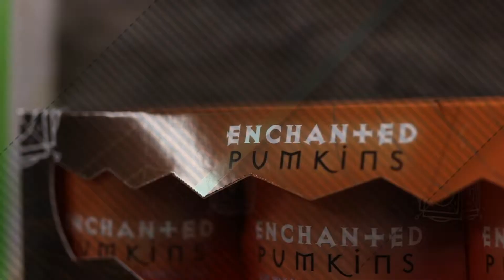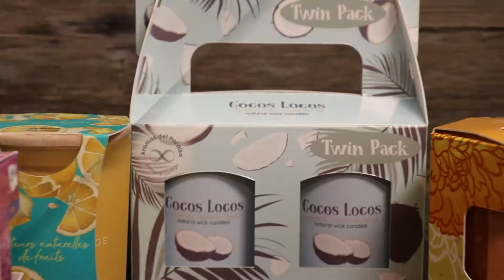Home Fragrance Packaging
Focused on home fragrance and candle packaging, we offer an extensive packaging portfolio. Leveraging our vertically integrated folding carton, thermoforming, and assembling capabilities, we deliver creative ideas and efficient solutions.